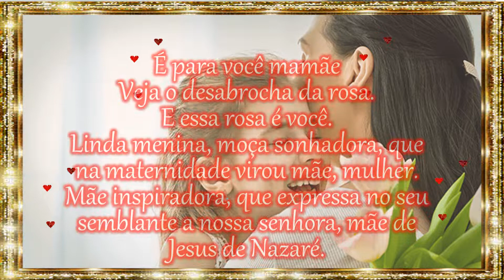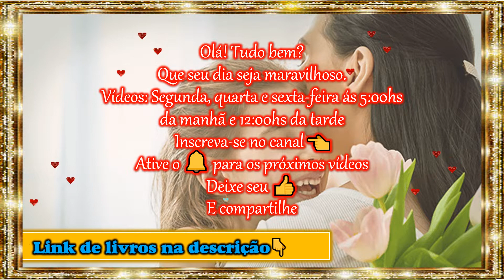Mensagem de Boa Tarde/Feliz Dia da Mães/Feliz Sábado/Mensagem para WhatsApp!✨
Mensagem de Boa Tarde/Feliz Dia das Mães/Feliz Sexta/Mensagem para WhatsApp!✨

Que essas palavra do dia de motivação sobre Jesus Cristo, que é o Caminho, que nos leva aos seus ensinamentos gloriosos nos faça muito felizes.
Joque Alves.